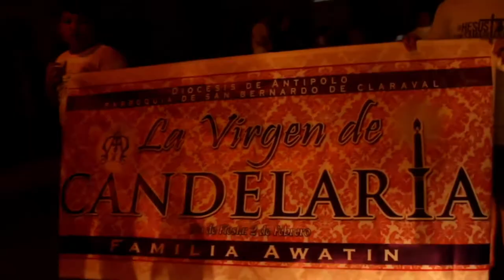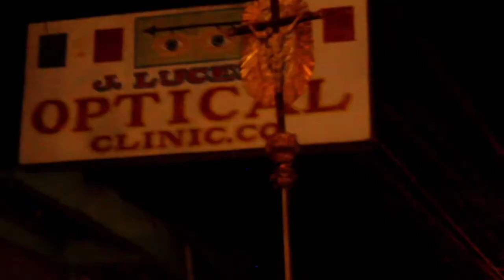2019 Marian Procession Our Lady The Untier of Knots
St Bernard of Clairvaux Parish
Pantok Binangonan Rizal

Flower arrange by Christian Eguillon
Vestment made by Ryan Jay Calderon